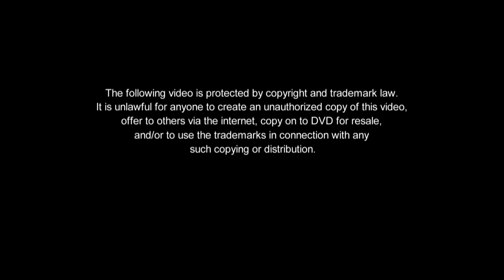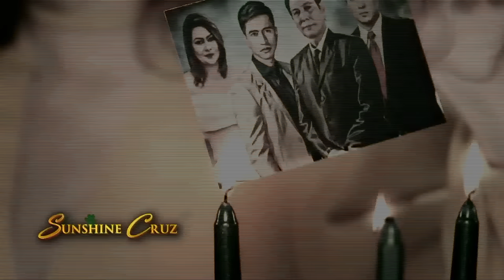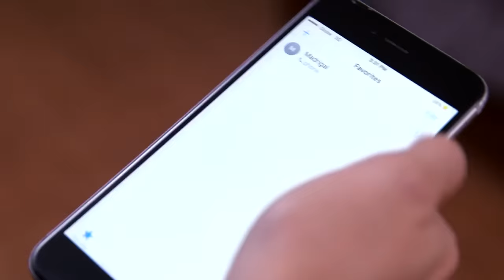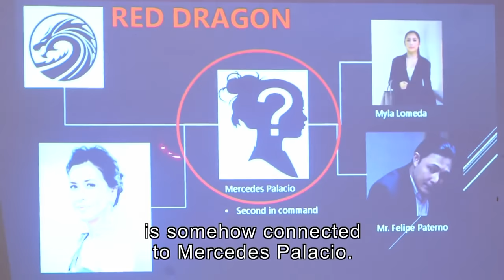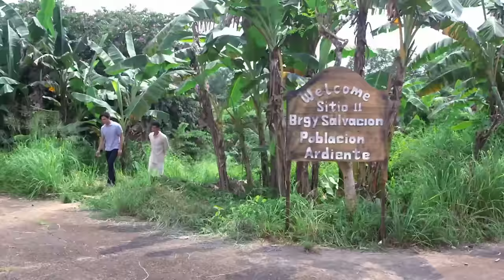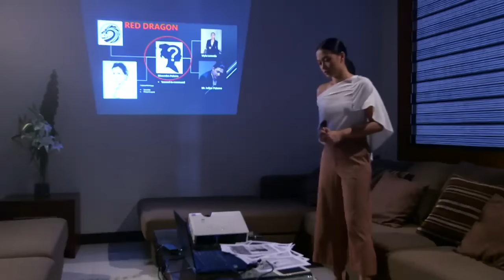[ENG SUB] Ep 185 | Wildflower | Maja Salvador, Tirso Cruz III, Aiko Melendez